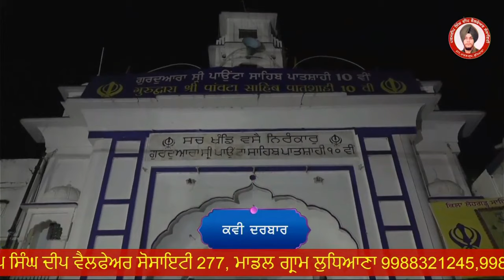ਕਵਿਤਾ ਗੁਰੂ ਗੋਬਿੰਦ ਸਿੰਘ ਜੀ ਬਾਰੇ || ਕਵਿਤਾ ਹਰਮੀਤ ਕੌਰ ਕਰਨਾਲ || Poem About Guru Gobind Singh Ji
*23  ਇਤਿਹਾਸਕ ਕਵੀ ਦਰਬਾਰ ਪਾਉਂਟਾ ਸਾਹਿਬ ਵਿੱਚ ਪਰਸਿੱਧ ਕਵੀਸ਼ਰ ਅਤੇ ਕਥਾਵਾਚਕ ਬੀਬਾ ਹਰਮੀਤ ਕੌਰ ਕਰਨਾਲ ਵਲੋਂ ਗੁਰੂ ਗੋਬਿੰਦ ਸਿੰਘ ਮਹਾਰਾਜ ਜੀ ਪਾਤਸ਼ਾਹ ਜੀ ਦੇ ਪਾਵਨ ਦਰਸ਼ਨ ਦੀਦਾਰ ਦੀ ਸਿਕ ਅਤੇ ਗੁਰੂ ਸਾਹਿਬ ਦੀਆਂ ਬਖਸ਼ਿਸ਼ਾਂ ਬਾਰੇ ਭਾਵਪੂਰਤ ਕਵਿਤਾ *ਤਾਂਘ ਹੈ ਦੀਦਾਰ ਤੇਰਾ ਪਾਉਣ ਦੀ'

ਅੱਜ ਇਤਿਹਾਸਕ ਕਵੀ ਦਰਬਾਰ ਪਾਉਂਟਾ ਸਾਹਿਬ ਵਿੱਚ ਪਰਸਿੱਧ ਕਵੀਸ਼ਰ ਅਤੇ ਕਥਾਵਾਚਕ ਬੀਬਾ ਹਰਮੀਤ ਕੌਰ ਕਰਨਾਲ ਵਲੋਂ ਗੁਰੂ ਗੋਬਿੰਦ ਸਿੰਘ ਮਹਾਰਾਜ ਜੀ ਪਾਤਸ਼ਾਹ ਜੀ ਦੇ ਪਾਵਨ ਦਰਸ਼ਨ ਦੀਦਾਰ ਦੀ ਸਿਕ ਅਤੇ ਗੁਰੂ ਸਾਹਿਬ ਦੀਆਂ ਬਖਸ਼ਿਸ਼ਾਂ ਬਾਰੇ ਭਾਵਪੂਰਤ ਕਵਿਤਾ *ਤਾਂਘ ਹੈ ਦੀਦਾਰ ਤੇਰਾ ਪਾਉਣ ਦੀ' ਹਾਜ਼ਰ ਹੈ।